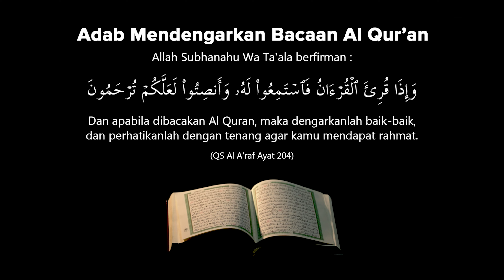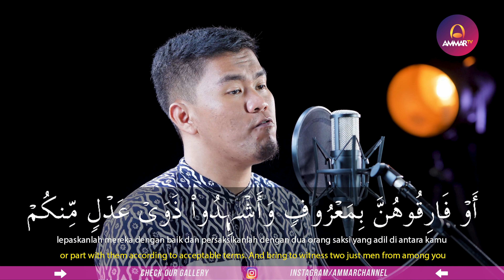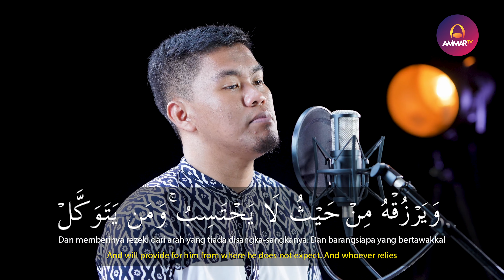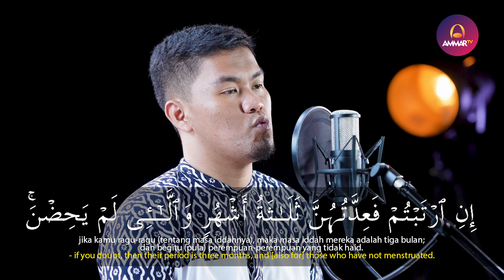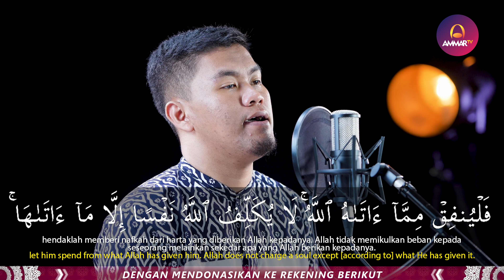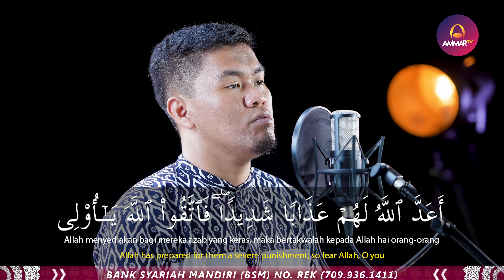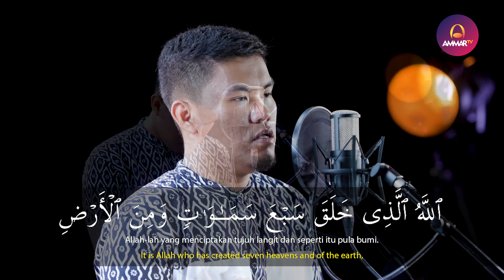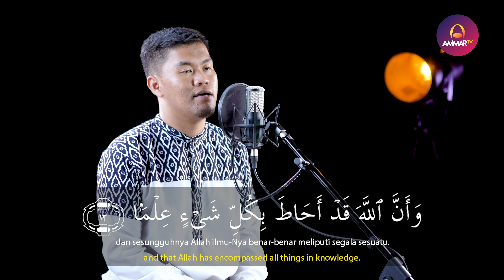SURAT AT TALAQ || ZAENAL AKBAR || MUROTTAL JUZ 28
Support by

Muzammil Hasballah

Salim Bahanan

Taqy Malik

Ibrahim Elhaq

Rizal Wahid

Abyan Muwaffaq